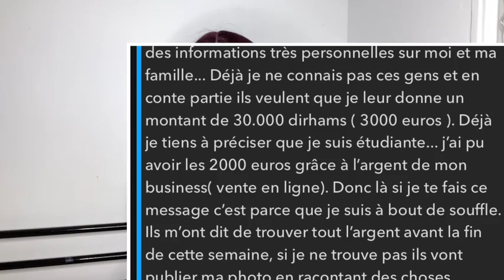𝐒𝐭𝐨𝐫𝐲 𝐓𝐢𝐦𝐞: 𝐕𝐢𝐨𝐥𝐞𝐫 𝐩𝐚𝐫 𝐦𝐨𝐧 𝐨𝐧𝐜𝐥𝐞💔😭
📲𝐌𝐞𝐬 𝐑𝐞́𝐬𝐞𝐚𝐮𝐱

𝐁𝐨𝐧 𝐯𝐢𝐬𝐢𝐨𝐧𝐧𝐚𝐠𝐞.💋